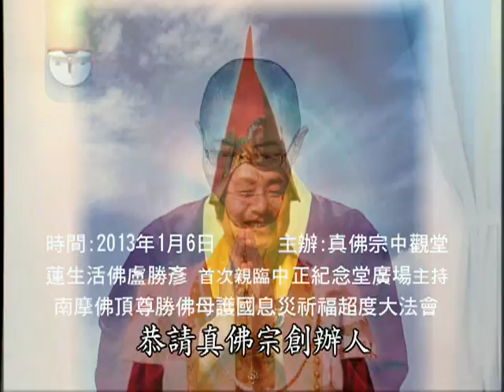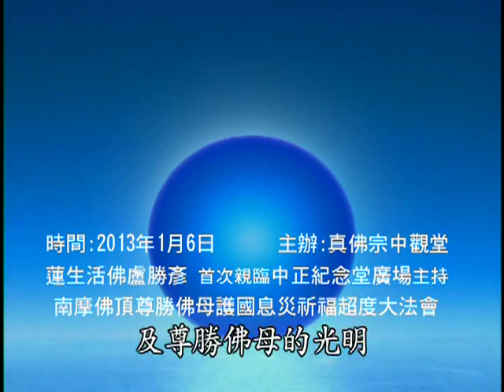真佛宗 蓮生活佛盧勝彥 電視弘法節目《給你點上心燈》第338集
給你點上心燈第338集節目(2012/12/23播出)：
1. 2012/9/15 美國西雅圖雷藏寺(林悟會議中心) 保護神遍淨天傳法開示(四)
2. 2012/9/15 美國西雅圖雷藏寺(林悟會議中心) 授出家戒儀式
3. 2012/9/15 美國西雅圖雷藏寺(林悟會議中心) 受在家菩薩戒儀式
4. 2012/9/15 美國西雅圖雷藏寺(林悟會議中心) 福證儀式